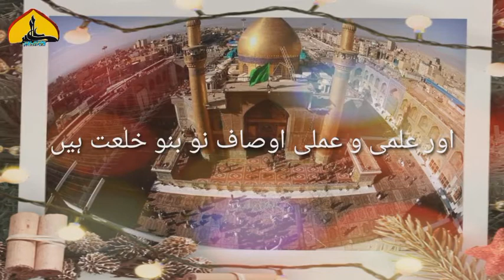Nahjul balagah Hikmat no.4